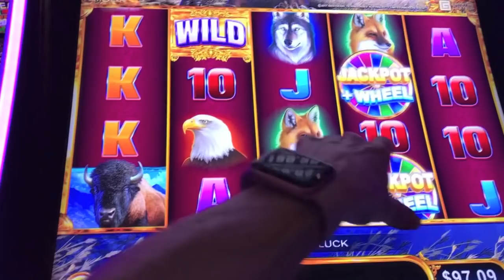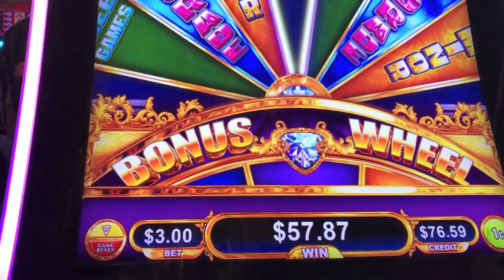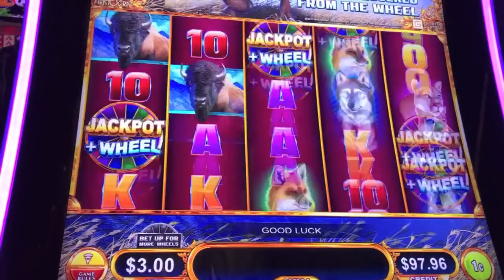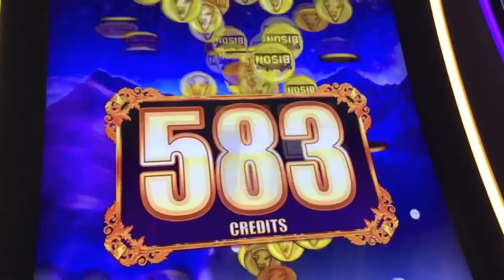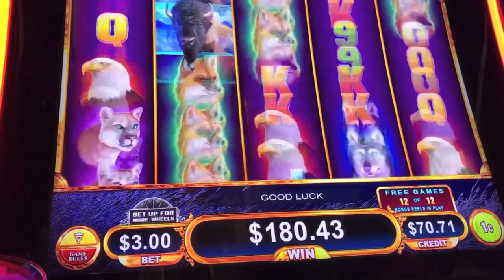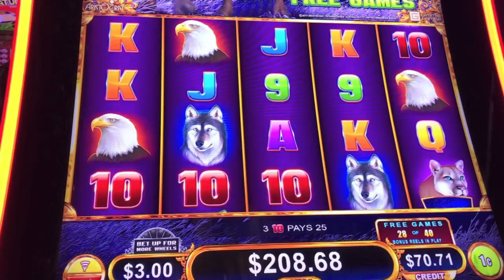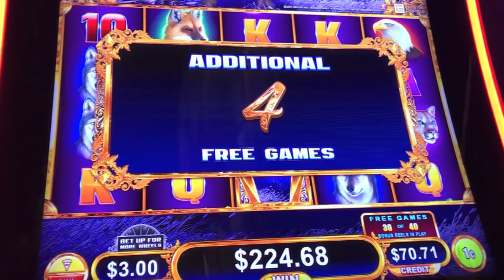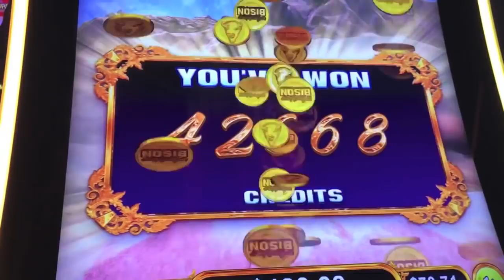BIG WIN! AMERICAN BISON-RE-TRIGGERS!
BIG WIN! AMERICAN BISON-SO MANY RE-TRIGGERS!